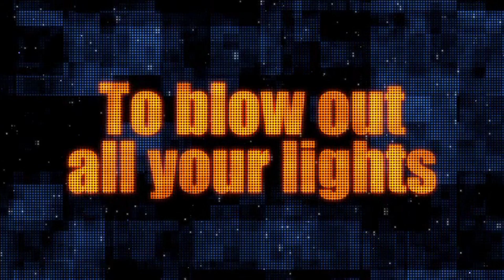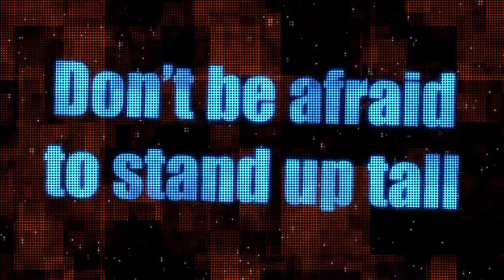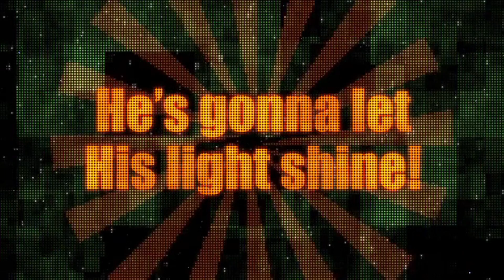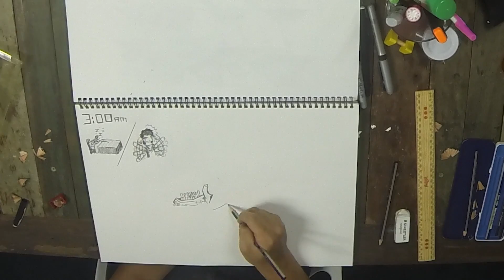Colonial Kids Online | Legends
WELCOME TO COLONIAL KIDS!

DOING FAITH - We can have Faith and trust in God
1. Fear Not
2. Faith is Powerful
3. Faith in God Defeats Fear

MEMORY VERSE: “‘Since we have been justified through faith, we have peace with God through our Lord Jesus Christ, through whom we have gained access by faith into this grace in which we now stand.” [Romans 5:1, NIV]

-SINK IN QUESTIONS-
1. Why were the disciples afraid when they were in the boat?
2. What happened when Peter took his eyes off Jesus?
3. How can we stop being afraid when something is scary or something is worrying us?

-ACTIVITIES FOR HOME-
1. Follow @colonial.kids on instagram for upcoming hangouts and fun!

The Colonial Kids Team